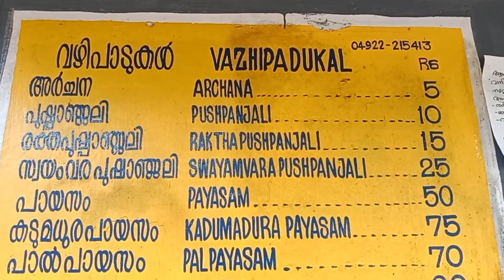ആനിക്കോട് കാവിൽ ഭഗവതി ക്ഷേത്രം l kapothikaavu l karkidakakanji l Kavil BhagavathiTemple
പാലക്കാട് ജില്ലയിലെ മാത്തൂർ പഞ്ചായത്തിൽ ആനിക്കോട് എന്ന പ്രദേശത്തുള്ള കാവിൽ  ഭഗവതി ക്ഷേത്രം.. കുംഭ മാസത്തിലെ മൂന്നാമത്തെ വെള്ളിയാഴ്ച്ച നടത്തുന്ന കതിർ വേലയാണ് പ്രധാന ഉത്സവം.